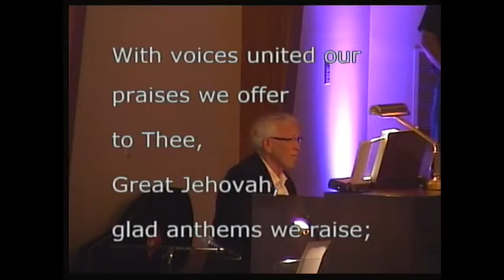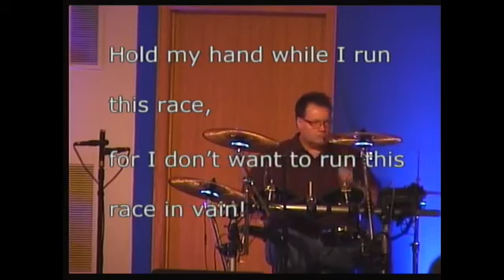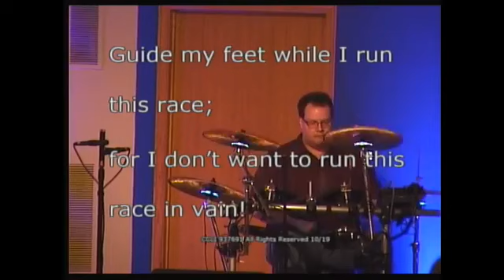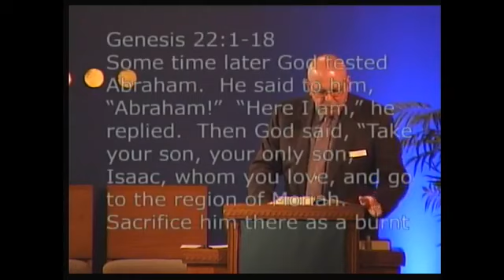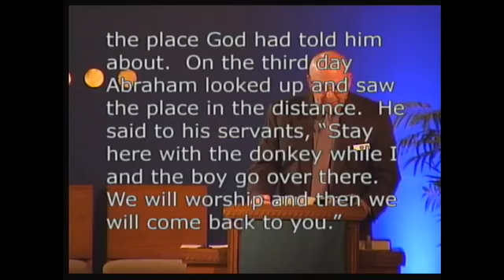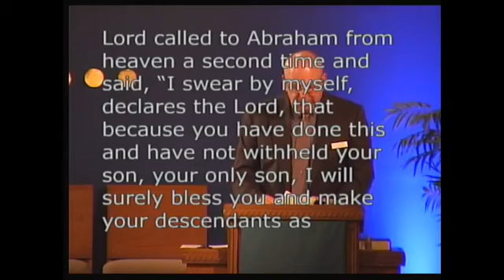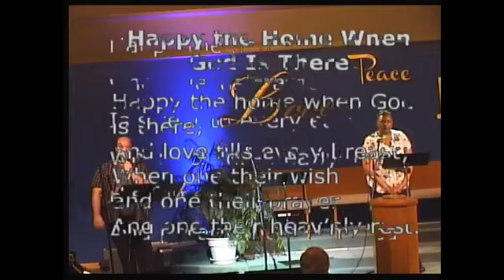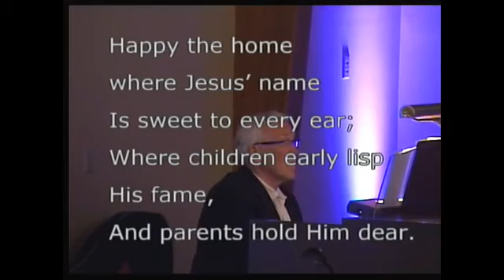Christ's Family Church Worship June 21, 2020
Worship service for Christ's Family Church of Davenport, serving the Quad Cites including Bettendorf, Moline, and Rock Island.